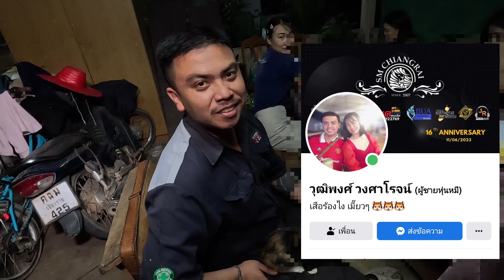ตามหาด้วงกว่างตัวแรกของปีเพื่อจะเอามาดักกว่างป่า100วัน เริ่มแล้ว ปี2566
สนับสนุน
เพจ AunAtc
line wbfstudio